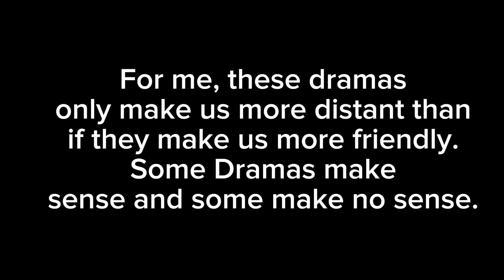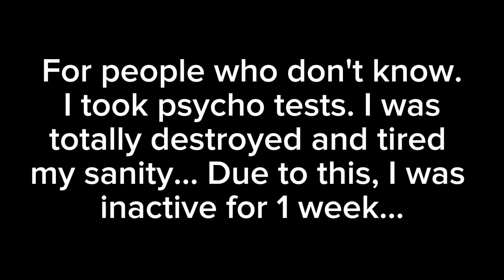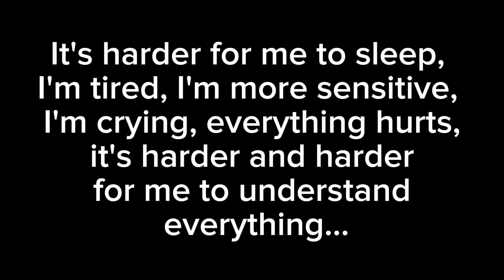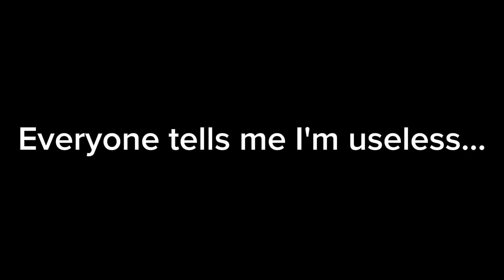Goodbye Forever (Before I was in therapy)